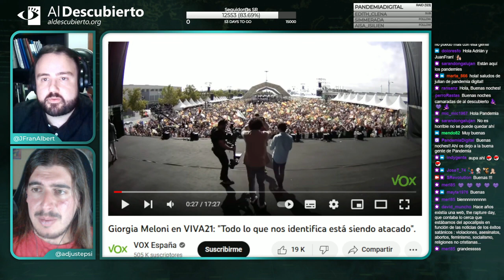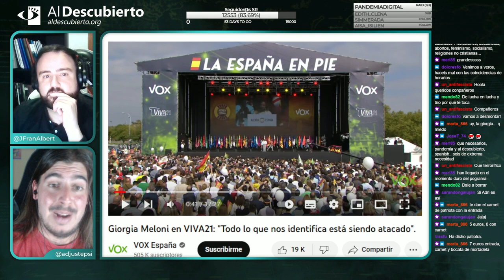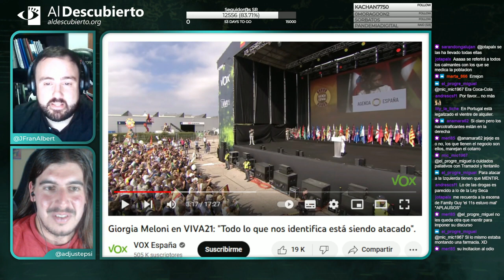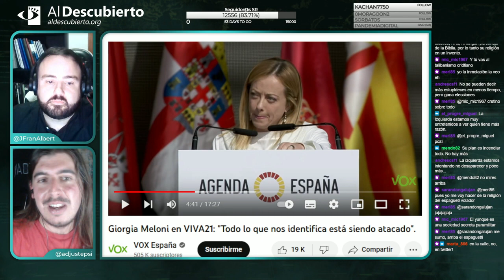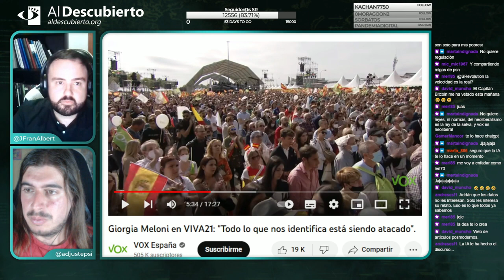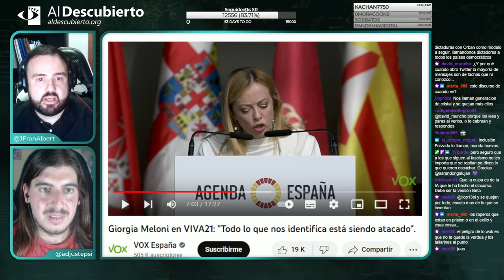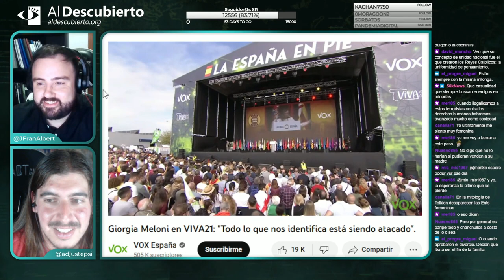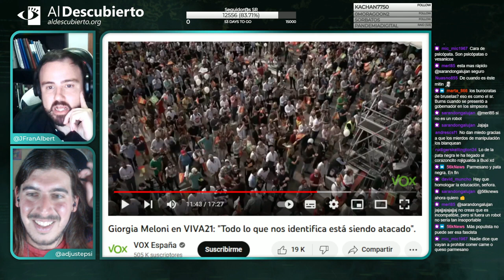Desmontando a Giorgia Meloni | Al Descubierto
Especial de Desmontando a la ultraderecha, que desgrana un discurso de Giorgia Meloni, primera ministra de Italia. Fragmento del directo de Twitch emitido el 07/06/2023.

De con Licencia Atribución de Creative Commons (reutilización permitida)